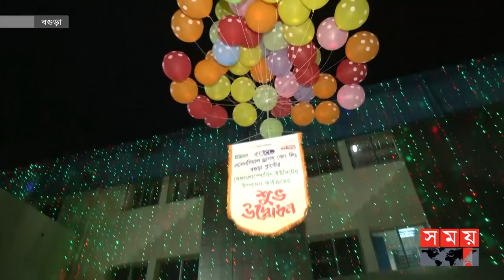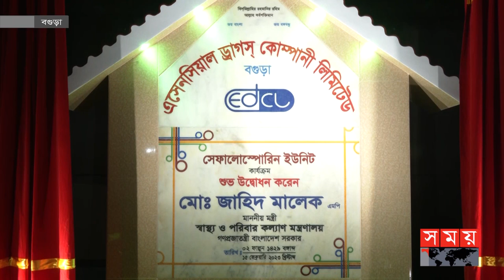আর বিদেশ থেকে আনতে হবে না সেফালোস্পোরিন ওষুধ | Zahid Maleque | Cephalosporin | Somoy TV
দেশের একমাত্র সরকারি ওষুধ উৎপাদনকারী প্রতিষ্ঠান এসেনশিয়াল ড্রাগস কোম্পানি লিমিটেডের সেফালোস্পোরিন গ্রুপের অ্যান্টিবায়োটিক ইউনিট উদ্বোধন করেছেন স্বাস্থ্যমন্ত্রী জাহিদ মালেক

Somoy TV: t.ly/Se1z
Somoy TV Bulletin: t.ly/iqIq
Somoy Entertainment: t.ly/3dWC
Somoy Sports: t.ly/iASp
SOMOY TV ISLAMIC: t.ly/zU6a

Somoynews.tv: t.ly/Y7ab
খেলার সময়: t.ly/xJ5H
সময়ের গল্প: t.ly/EW3M
এ সময়ের বাণিজ্য : t.ly/m3ir

Groups:
Somoy TV (Official)✅: t.ly/ajiO
Somoy Entertainment✅: t.ly/8CLh
Somoy Business✅: t.ly/4xaJ